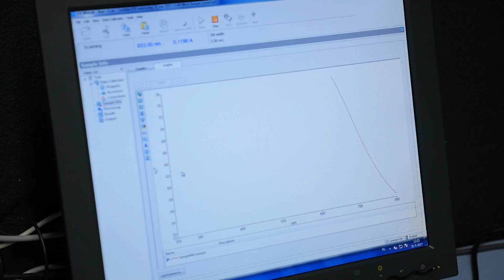GreenTech talks horticulture technology & innovation trends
Welcome at GreenTech. A brand new community for the global horticulture industry. GreenTech provides concrete answers to essential questions when it comes to innovation and technology for the production of vegetables, fruit and flowers. Curious what’s cooking in the world of horticultures forefront? Tune in and watch our special business update with 4 special guests: Aljan de Boer and Tracey Cheung from TrendsActive, Mariska Dreschler, Group Director Horticulture at RAI Amsterdam and Rob Baan, owner at Koppert Cress - an industry leader. Enjoy this half hour show, hosted by our team member Jeannette den Boer.

More information?